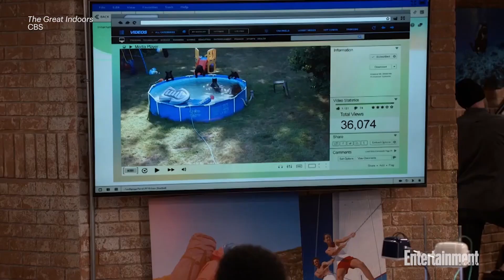The Great Indoors: Stephen Fry, Joel McHale & More Describe Show With 6 Words | Entertainment Weekly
CBS's 'The Great Indoors' stars Stephen Fry, Joel McHale, Chris Williams, Christopher Mintz-Plasse, Shaun Brown, Christine Ko and Susannah Fielding describe the show using six random words.